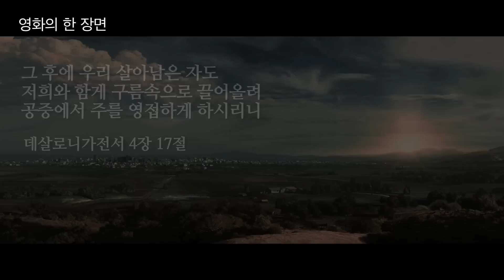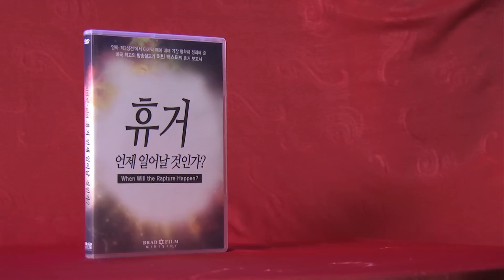[BradTV] BradShow 29회. "이스라엘 땅에서 온몸으로 예배를 드리다"- 예향 워십댄스 선교단 김진연 단장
갈릴리, 감람산, 성전산 그리고 통곡의 벽까지..
이곳에서 직접 온몸으로 예수님을 찬양하는 기분은 어떨까요?
20년이 넘게 워십댄스를 해온 예향 워십댄스 선교단의 김진연 단장!
지금까지 느껴볼 수 없었던 감동을 이스라엘에서 느끼고 왔다고 합니다
하나님의 눈동자 이스라엘, 그땅에서 온몸으로 찬양하고 돌아온
김진연 단장의 이야기, 함께 들어보시겠습니다